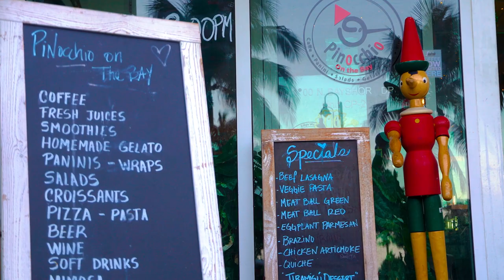Come See the Beauty of a Miami Morning Walk in Edgewater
Sep & the City: Join your friendly neighborhood realtor and long-time resident Sep Niakan on another morning gratitude walk and breakfast in Miami’s waterfront Edgewater neighborhood 😉. We hope you enjoy this sunny walk around Edgewater and it makes you want to take your walk!

Points of Interest in this walking tour:
🎯 Margaret Pace Park – The heart and soul of Edgewater, this bayfront park is full of energy all year round. With 8 sprawling acres of tropical greenery, locals flock here for a nice picnic by the water, to walk their dogs, indulge in a round of tennis or basketball, or simply enjoy running or biking through a family-friendly park.

🎯 Venetian Causeway – This 3.5-mile two-lane causeway is one of Miami’s most scenic walking, jogging, biking, and driving routes that connects Edgewater to South Beach. It's a can't miss morning or evening.

🍴 Pura Vida Café – This healthy and tropical Miami favorite began on South Beach, and offers a variety of organic eats, healthy bowls, incredible salads, superfood smoothies, acai bowls, sandwiches, juice shots, and more.
📍 1756 N Bayshore Drive, Edgewater

🎯 Paolo Fontanot Bakery and Café – This authentic Italian bakery offers a fanciful selection of italian pastries, sandwiches, freshly baked breads, coffee, wine and beer, and more.
📍 488 NE 18th St # Cu-1, Edgewater

🎯 Pinocchio on the Bay – This traditional Italian bar is a great neighborhood spot to grab an early macchiato and cornetto, baked goodies, brunch or stop for lunch for authentic Italian pizza, pasta dishes, and sandwiches for lunch.
📍 1800 N Bayshore Dr. CP2, Edgewater

🎯 Publix – This Florida supermarket chain needs no introduction. We highly recommend checking out this one’s selection of deli and empanadas.
📍 1776 Biscayne Blvd, Edgewater

Living in Miami’s Edgewater, there are plenty of scenic routes you can catch to get some exercise or simply clear your mind and grab a quick bite. If you’re considering becoming a neighbor, call or message us directly to find the perfect spot for you in this romantic bayside neighborhood.

😎 MUST WATCH videos about more in EDGEWATER, MIAMI 😎

MUST WATCH videos about MIAMI PRECONSTRUCTION PROJECTS

Are we friends on Social Media? 📣
us on our Instagram @blackbookproperties!

Looking
at Miami-area condos or homes?
Use
our free property search:

For
the latest news on new Miami luxury condo developments, pre-construction buying

Me:
Sep
Niakan
Founder,
Condo Blackbook & Owner/Broker, Blackbook Properties
FL
DRE BK3102146
(305)
697-7667